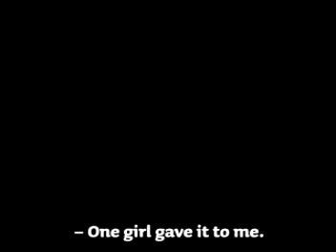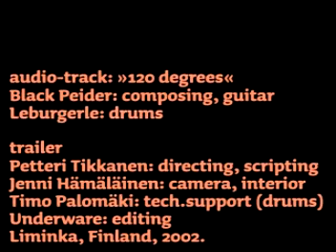Black Peider loves Sauna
Some shots of Black Peider before he started composing a song inside the sauna. That song (as well as this movie) is included as a bonus in the book 'Read naked'. Is that right? Right.